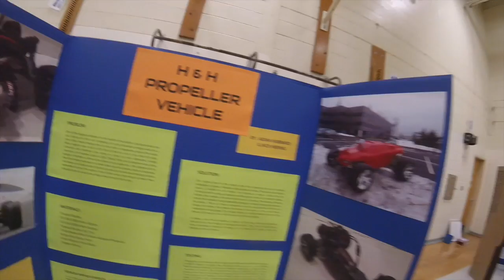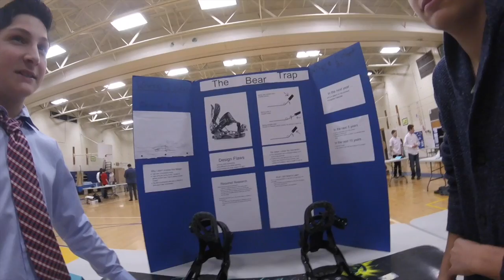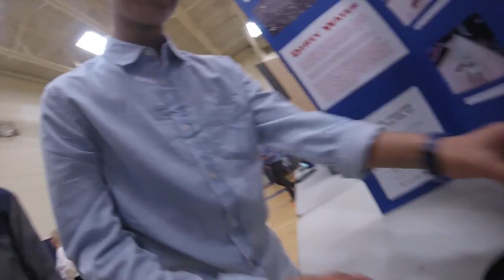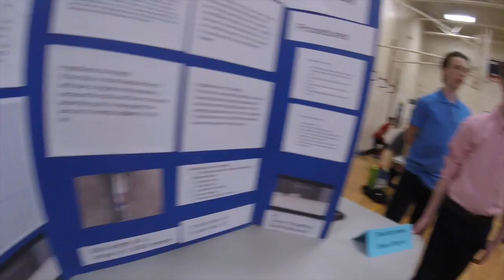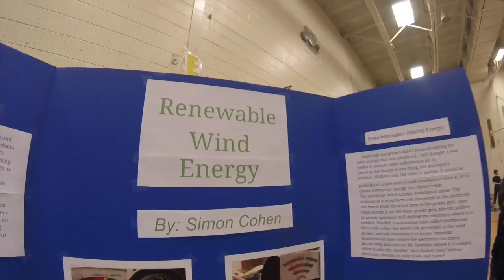STEM Showcase Vlog: Aaron Didn't Just Break The Door...